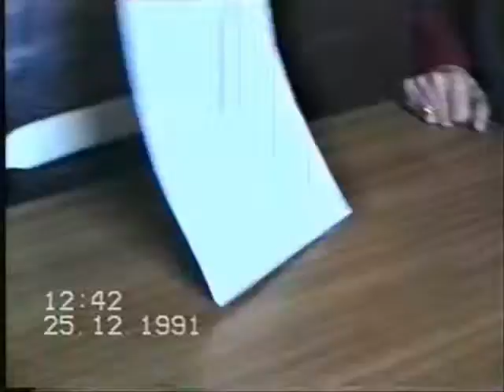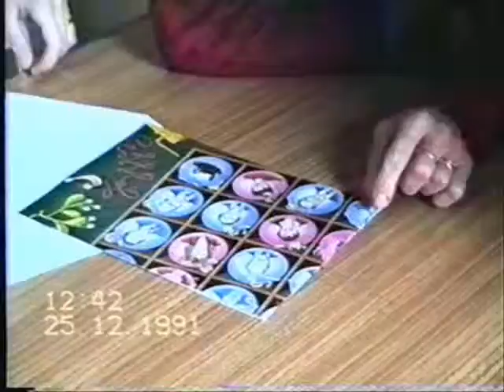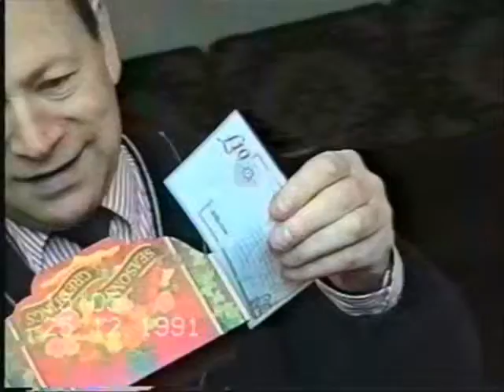Xmass, Edith, Kala, Gyles, Chiddingstone, Dinner Park Ave 1991